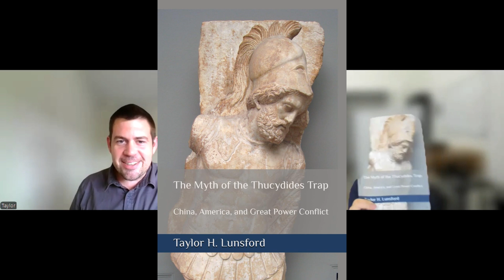An Unorthodox Career Path: listen to an army veteran, clinical CRO Strategist, a published author!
He is an army veteran, a historian, a POL SCI scholar and a biotech strategist. Now he just published his first book! What an amazing and untraditional career path!

In this video, he will talk about his job at the clinical CRO, and how to publish through Kindle Direct Publishing through Amazon and more!